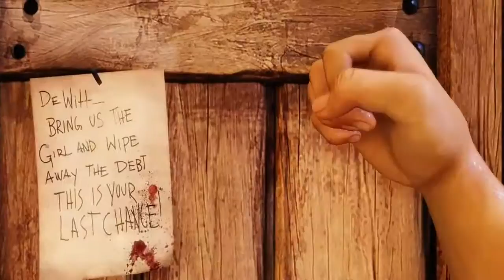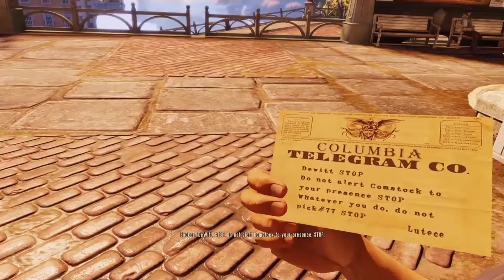D3Vshock infinite 1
My first one and it wont be the last if you want more of me click the links